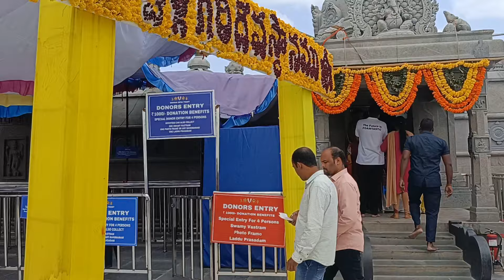||స్వర్ణగిరి - శ్రీ వేంకటేశ్వర స్వామివారి దేవాలయము|Details Swarnagiri Sri Venkateswara Swamy Temple